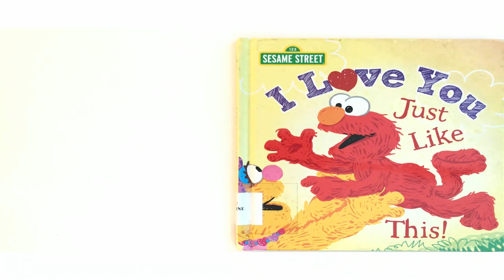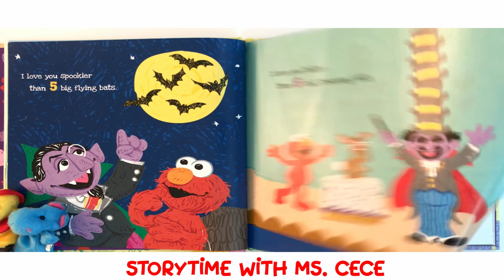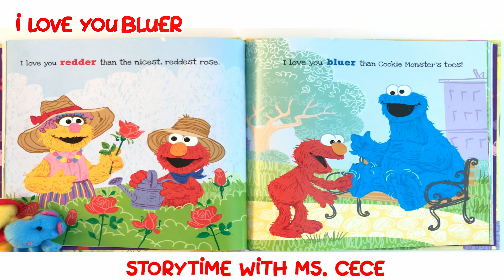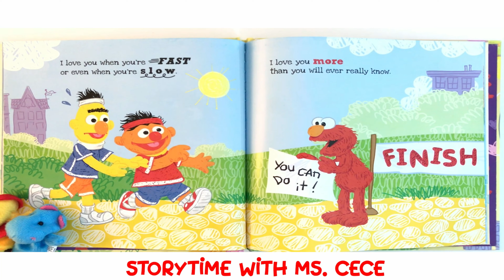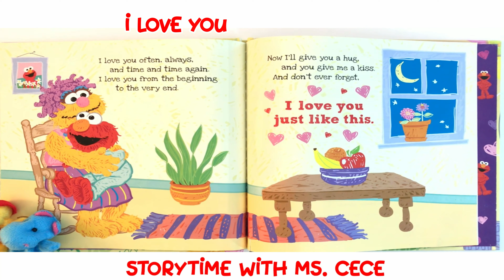Sesame Street I Love You Just Like This (Kids Book Read Aloud) Storytime With Ms Cece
Kids book read-aloud story time fun! Read with me Storytime with Ms. Cece!

"I Love You Just Like This!" is a heartwarming Sesame Street story that is perfect for sharing with the little ones in your life. This delightful book is filled with love, laughter, and lots of hugs, making it an ideal read for kids and families.

As you open the pages of this book, you'll be greeted by your favorite Sesame Street friends, including Elmo, Cookie Monster, Big Bird, and more! They're all here to show just how special and unique love can be. With every turn of the page, kids will discover different ways to express love, from baking cookies together to reading a bedtime story or simply spending time with those who mean the most.

The illustrations are bright, colorful, and full of energy, capturing the essence of Sesame Street's beloved characters. Children will be drawn to the vibrant scenes, and parents will appreciate the meaningful messages about love and kindness.

"I Love You Just Like This!" emphasizes the importance of showing love in various forms, whether it's through helping a friend, sharing a hug, or saying "I love you" in your own special way. It teaches kids that love is not just a word, but an action that can be shared every day, in every way.

This book is not only entertaining but also educational, offering a fun way for kids to learn about emotions and how to express them positively. It's perfect for bedtime stories, classroom reading, or as a gift that keeps on giving love and joy.

So, if you're looking for a book that fills your heart with warmth and spreads the message of love, "I Love You Just Like This!" is a fantastic choice. It's a story that children will want to read over and over again, making every reading time a special moment of connection and love. Join Elmo and the gang on this lovely adventure that celebrates love in all its forms, and discover just how much your Sesame Street friends care for each other and for you!

Read with me! Children's books read aloud also kids' books read along. Follow along and learn to read with Storytime with Ms. Cece.
P.S. Any mistakes are intentional. 😉

Ms. Cece